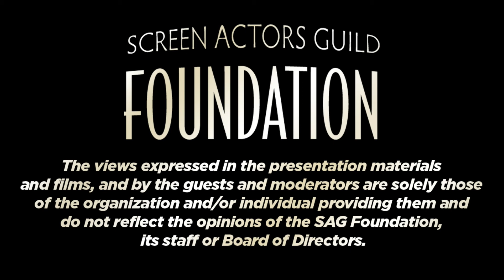The Business: Q&A with HOLLOWS GROVE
Hollows Grove

A young filmmaker documents his ghost-hunting, reality show friends as their routine investigation of an abandoned orphanage turns into a nightmare from which they can't escape.

Panel includes Craig Efros, Mel Efros and Jami Rudofsky.